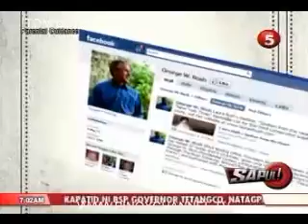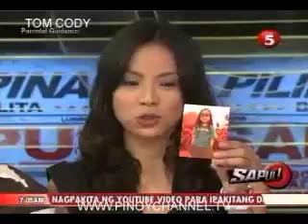BULSEI-JUN03_chunk_11.mp4